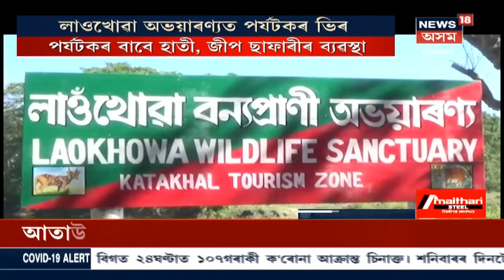Laokhowa Wildlife Sanctuary দৈনিক শ শ পৰ্যটকে আহি ভিৰ কৰিছেহি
নগাওঁ জিলাৰ উত্তৰ খণ্ডত অৱস্থিত লাওঁখোৱা অভয়াৰণ্য প্ৰকৃতিৰ ৰম্যভূমি । ইতিমধ্যে বহু সংখ্য়ক লোকে আহি ইয়াৰ প্ৰাকৃতিক সৌন্দৰ্য্য উপভোগ কৰিছেহি । News18 Assam Northeastত চাওঁক গুৰুত্বপূৰ্ণ সংবাদসমূহ।